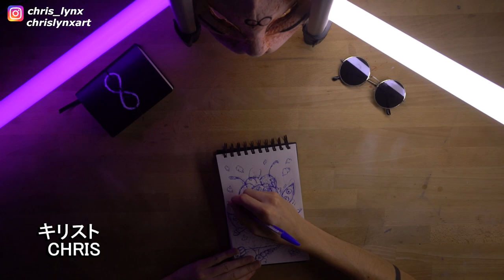Chris∞Lynx : Lady Bug [Drawing]